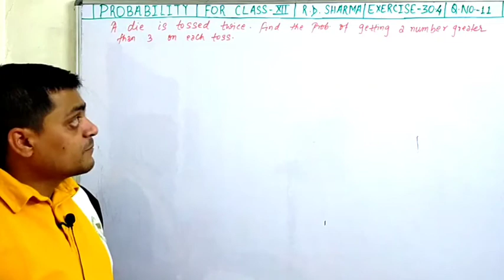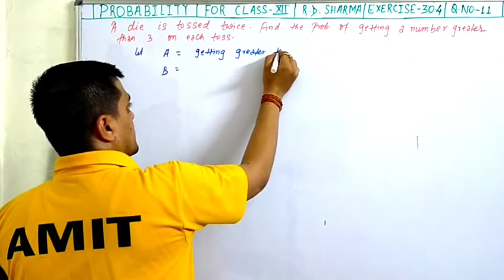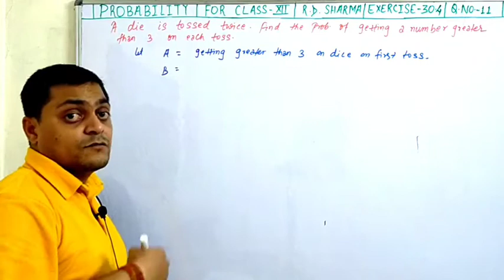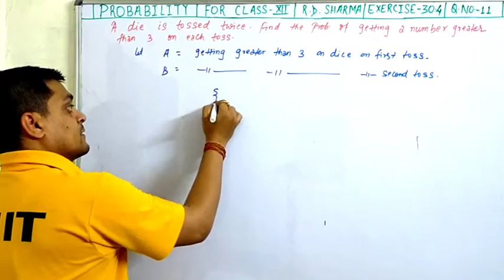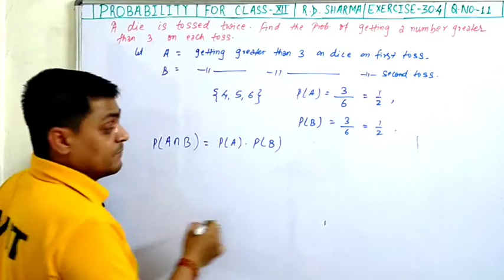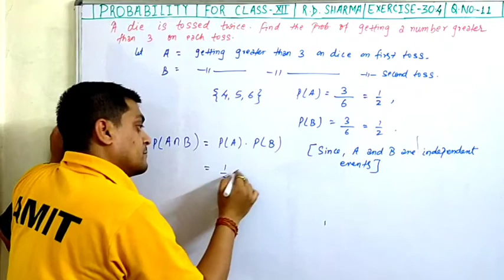A die is tossed twice. Find the probability of getting a number greater than 3 on each toss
conditional probability | rd sharma exercise 30.4 class 12 | Q.11 | amit ranjan mathematics